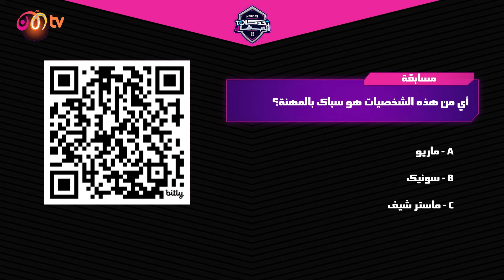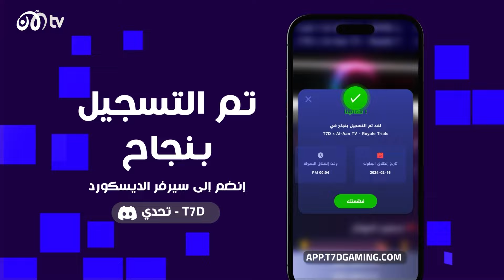تحدي الأبطال | تحدي (Fun Run) بين بكي ووليد 🏃🏻‍♀️🎮🔥 - الحلقة 2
في الحلقة الثانية من الموسم بكي و وليد يقدمون الفائزين في تحدي كول اوف ديوتي و فري فاير... يعلنون عن تحدي الأسبوع في لعبة روكيت ليغ ولعبة فري فاير لجوائز قيمتها 1000 دولار.

والفنان عبدالعزيز طارق أو ATS

Abdullaziz Tariq ( ATS ) : Instagram @ats.music

Beki Youtube: @bekisworld

Mr. Tech Youtube: @IhabMrTech

Waleed Instagram : @waleed_hnaidi

سؤال الأسبوع لفرصة الفوز ب1000 دولار :

أي من هذه الشخصيات هو سباك بالمهنة؟